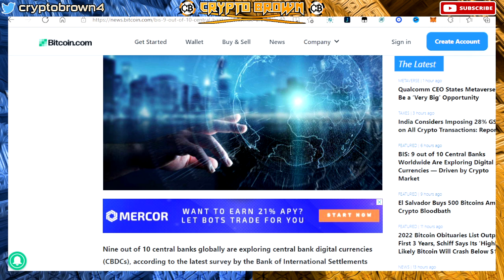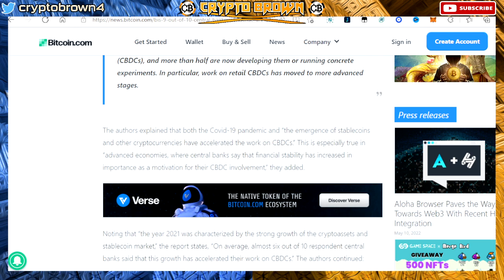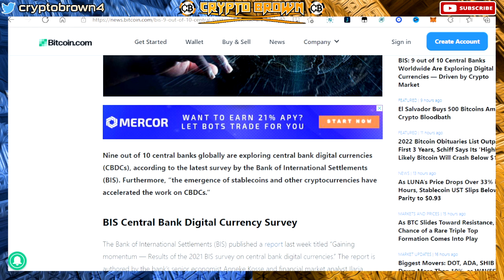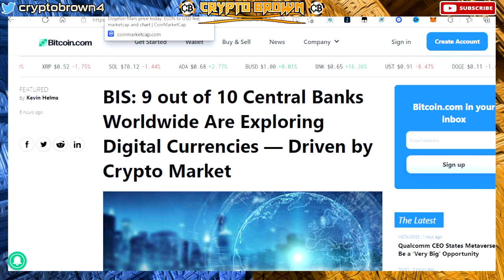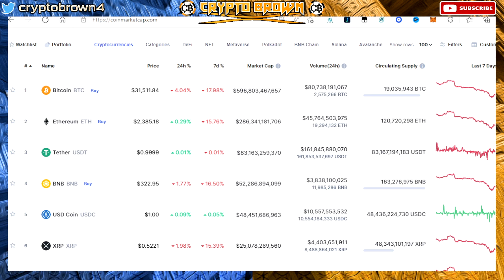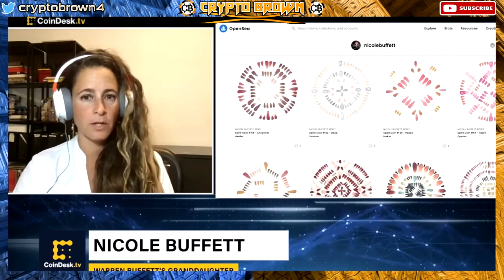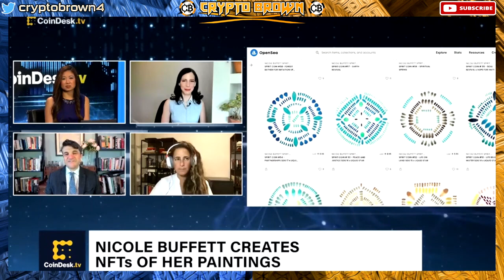WARREN BUFFETT IS BUYING DIGITAL CURRENCIES , 81 BANKS ARE GEARING UP - CRYPTO